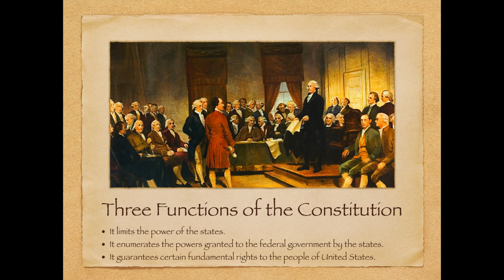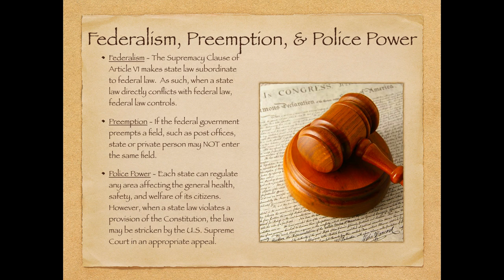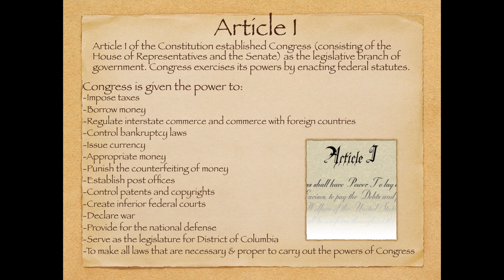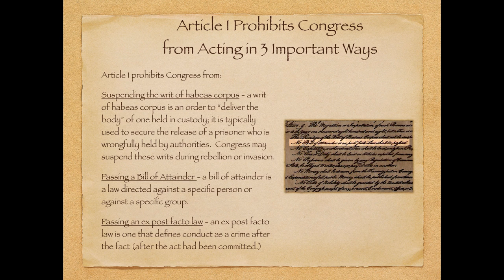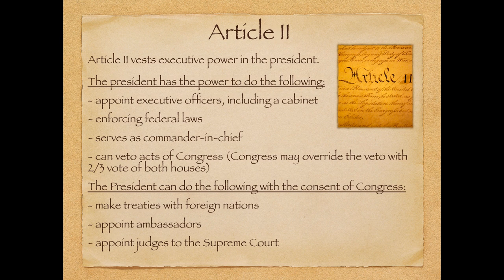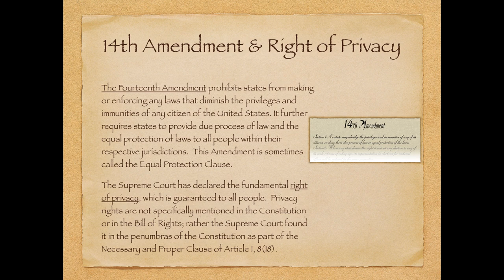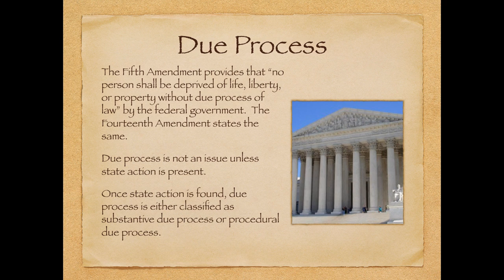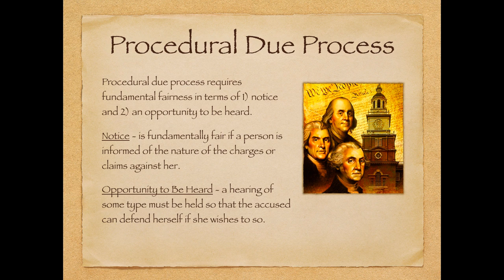The Constitution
This video focuses on the Constitution.  This lecture is geared toward students studying for the CP exam. **EFFECTIVE 2018: THE FORMAT OF THE CP EXAM HAS CHANGED.  THE CONTENT OF THIS VIDEO MUST BE VIEWED IN LIGHT OF THOSE CHANGES AND SOME INFORMATION MAY NO LONGER BE APPLICABLE TO THE NEW FORMAT.***